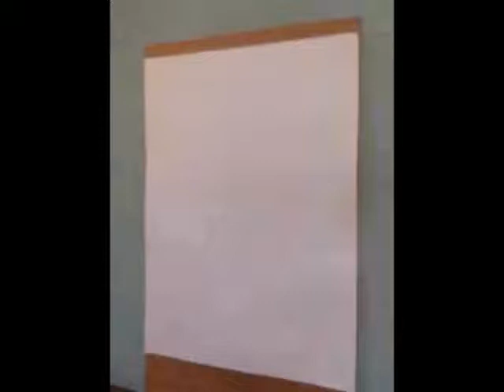Rose painting | @everyone @ArtSpacePainting @handartscrafts02 @geethaarts@FlowersComedy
I m an Artist , As artist spreading my Art to every where , because there are a little task work in my Area. i humbly requested to youtube facilty provider that provide us chance to enhance our task. at the first time i m introducing my Art & calligraphy channels from the area of Pakistan and Afghanistan .
oil painting | ‘Breakthrough’ Timelapse Oil Painting. | Acrylic Landscape Painting - Winter day
 I m an Artist , As artist spreading my Art to every where , because there are a little task work in my Area. i humbly requested to YouTube faculty provider that provide us chance to enhance our task. at the first time i m introducing my Art & calligraphy channels from the area of Pakistan and Afghanistan .
Number Daar Police Mukhbari Funny Video | New Top Funny | Mst Watch Top New Comedy Video 2022 |You Tv
Top 5 SCARY Ghost Videos For HORRIBLE NIGHTMARES
 Top Trending | The Best Ticktack Videos Compilation - Ep. #217
?? ? ? ?? ? ? ?? ?? ? ??? ? | Indian Jugged Will Blow Your Mind
Top 10 Most Dangerous Natural Phenomena In The World Par-1 | Facet
10 Most Unlucky People In The World Part-1 | ? ??? ? ? ? ?? ?? ?? ?? ??
HOW TO BECOME PRO AT DRAWING | Simple Painting Tricks And Fantastic Art Ideas You Can Make Yourself
AWESOME ART HACKS & SCHOOL DIY IDEAS
DIY Pencil box with water bottle || How to make cute pencil box from water bottle
GLUE GUN VS. 3D PEN || Amazing Crafts
Kid's Room Renovation || DIY Platform Bed Of Your Dreams
Drawing Heart 3D Trick Art on Hand - Dirty Mind Trick Surprise Drawing
Clay Sculpture: How about my muddled Ronaldo??Clay Artisan EIDMA?
Parasite Cleaner in All Levels Gameplay Walkthrough New Update iOS, Android Game Mobile CATIENRS
Sneaker Run! in New Levels Game Mobile Walkthrough All Trailers Update Gameplay iOS ,Android GZMEOAPL
Princess Run 3D in Max Level iOS, Android Walkthrough Gameplay Update All Trailer Game Mobile GOPZKEW
Juice Run in New Levels Gameplay Walkthrough iOS ,Android Update All Trailers Mobile Game YZPEAMLU
paintings, art, artist,
painter, bob ross happy trees, happy, acrylic painting lesson,
PORTRAIT PAINTING in OILS - Time-lapse of my process!
How to PAINT a PORTRAIT - Painting realistic SKIN TONES in Oils + GLAZING
How to paint clouds - realistic cloud painting tutorial
How To Paint Water Details With Acrylic | Time Lapse | # 46
Amazing Street Artist - Taipei, Taiwan
Amazing Street Artist From Suriname
mais um grande artista nas ruas de BH
Artista callejera de Nueva York
Arte Callejero 3D Que Confundirá Tu Mente
3D Wall Painting | 3D Graffiti Murals | Wall Painting Ideas | Most Creative Street Art | Creatively
Top 5 speed drawing & speed painting 2020
Drawing realistic portraits of strangers on the NYC subway - Best Surprise Reactions [Pt.28]
Charlie Chaplin - Smuggled "Nose Powder" - Modern Times
Charlie Chaplin - The Kid - Fight Scene
ANIMALS REUNITED WITH THEIR OWNERS AFTER YEARS!
35 Times Animals Messed With The Wrong Opponent !
Mess with Beast #7. Elephant encounter. When elephant charging & chasing
natural animal meeting|cow bull and buffalo
A Crash Course on How to Oil Paint
KING ART N 1 EASY PAINTING AUTUMN N 103
Winter Lake | Landscape Art | Easy Painting for Beginners | Oval Brush Painting Techniques